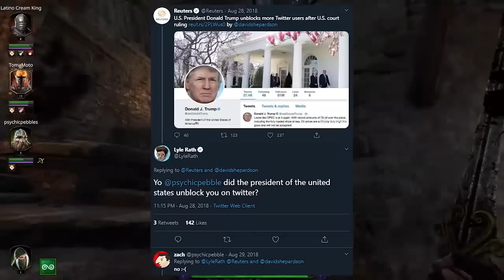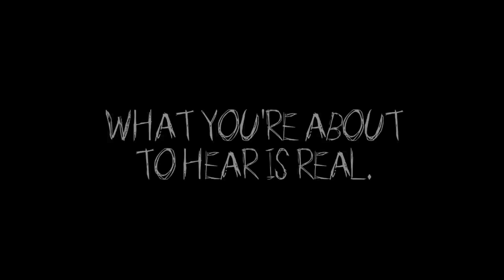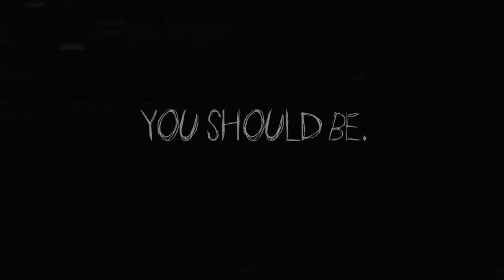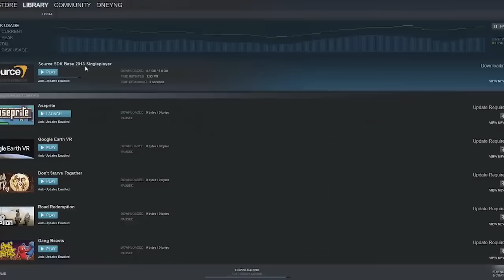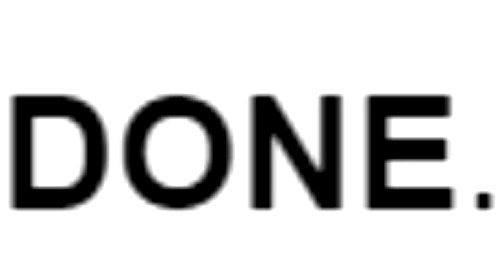Oneyplays 30 Minutes of Zach Moments To Make You Laugh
sub to Oneyplays - @OneyPlays
The goblin man makes me laugh
I don't know why the audio goes quiet in the jumpboots jamstrang section it seems to only happen when it's uploaded